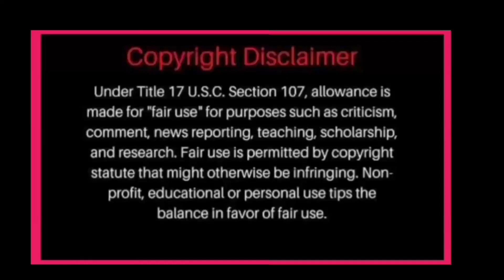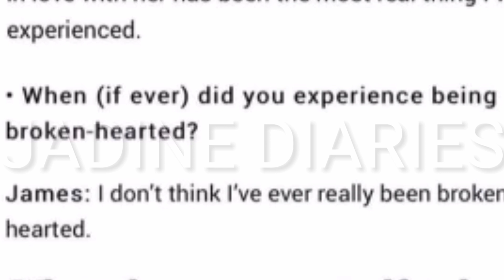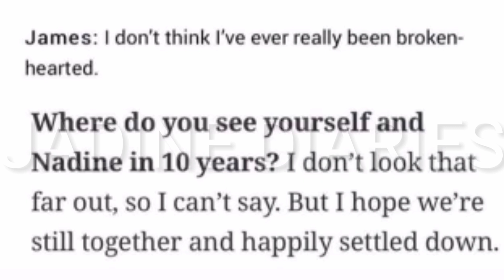JAMES MATAPANG NA SINAGOT MGA KATANUNGAN ! HINDI TALAGA NAGHIWALAY SILA AT WALANG PLANO GAWIN ITO?